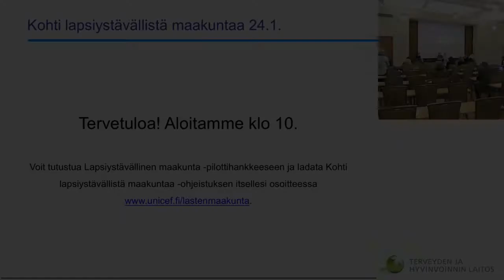Lapsiystävällisen maakuntia seminaari